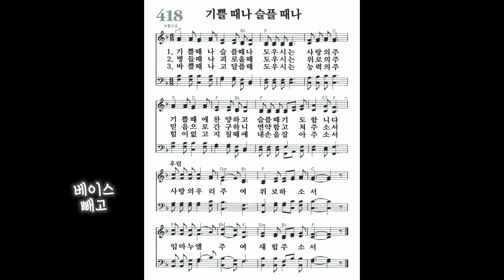[찬송가, 평안과 위로] 418장 기쁠 때나 슬플 때나 - 4성부 파트(목소리) | 템포 : 66 | 챕터기능 | 소프라노, 알토, 테너, 베이스